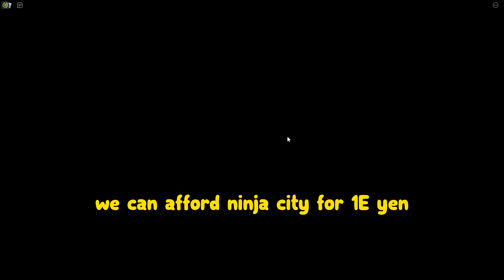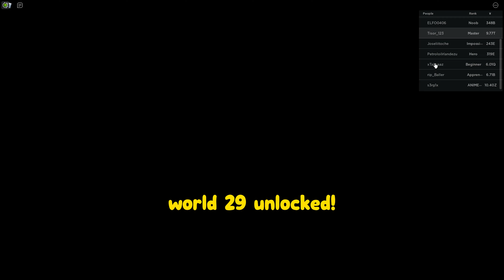Noob To Pro | Roblox Anime Fighters Simulator |Pt.3 Unlocked Another 10+ Worlds!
🔗Other Links:
-🎮Game in the video: